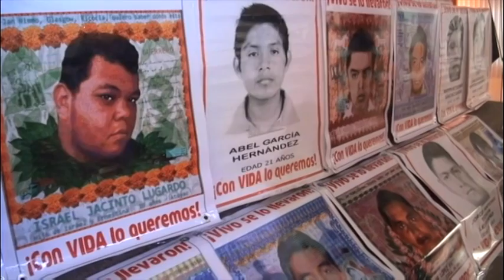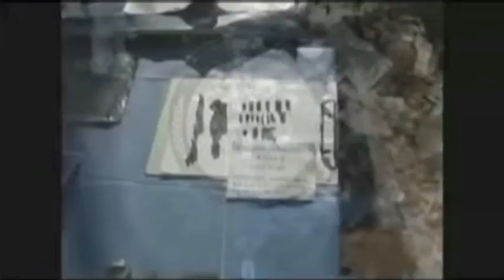Los 43 normalistas no fueron quemados en Cocula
El Equipo Argentino de Antropología Forense afirmó que no hay pruebas científicas ni biológicas que demuestren que los 43 estudiantes desaparecidos de Ayotzinapa fueron incinerados en el basurero de Cocula en septiembre de 2014, como dice la versión oficial.